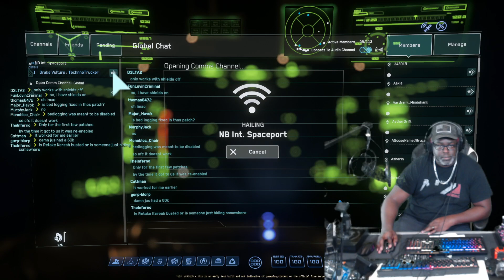Star Citizen | Part 15 | PTU 3.18 - Salvaging with the Drake Vulture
Star Citizen | Part 15 | PTU 3.18 - Salvaging with the Drake Vulture near MIC - L1

*Please forgive the vocal audio. I struggle with that. But Im working on that*

I just want to thank the Star Citizen community for stopping by and helping me and giving me pointers.
for helping me via chat.